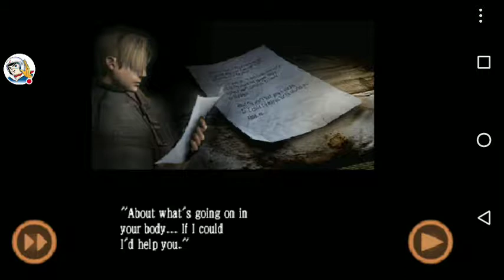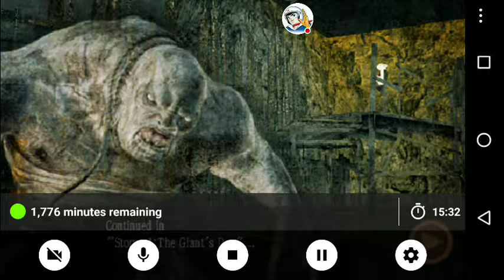Resident Evil 4 - Mobile Edition! P2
Watch me play Resident Evil 4!